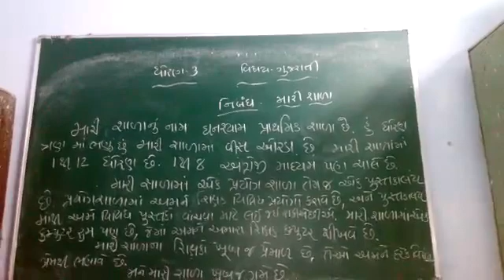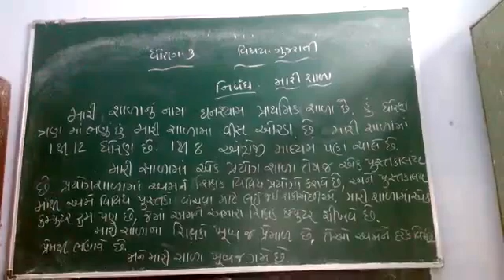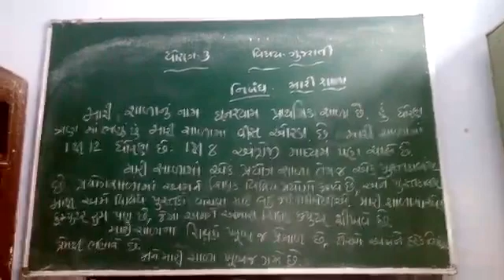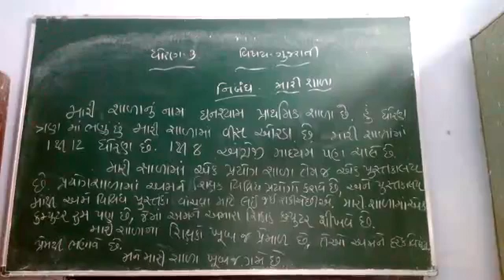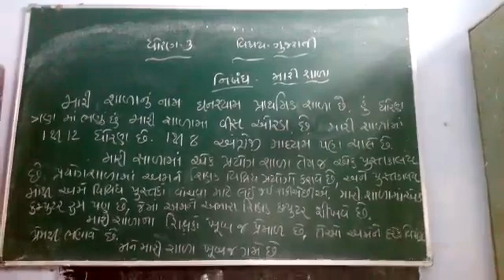31 August 2020(4)